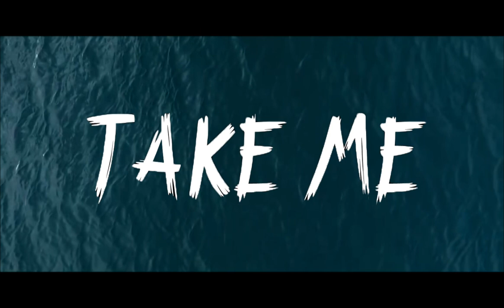RHOJAS - Take Me Ft.Devonte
Thanks For Play "Take Me"